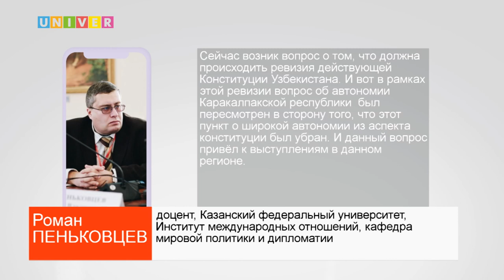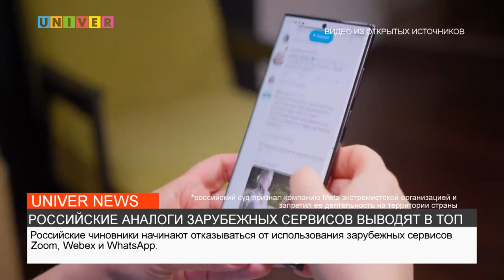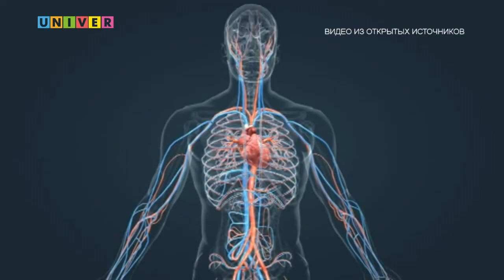НОВОСТИ КФУ ОТ 04.07.2022